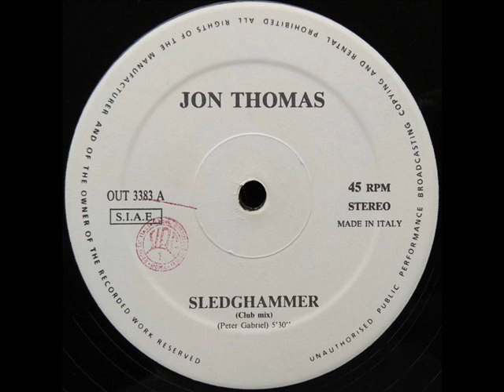JON THOMAS Sledghammer 1994